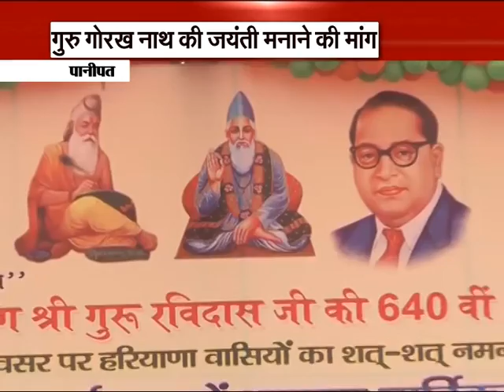'Jogi Samaj' demands for 'Guru Gorakhnath' Jayanti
Panipat, February 12: Jogi Community led a meeting in order to demand for the 'Jayanti of Guru Gorakhnath.
Community wants the government to announce the Jayanti Celebration on 'State Level'.